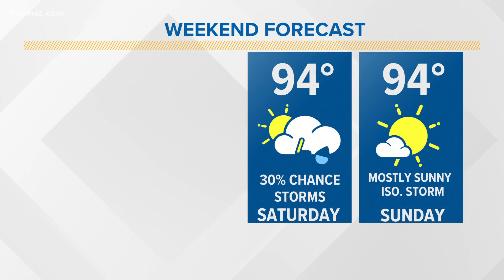More storms and big-time humidity today (6 a.m. update, 7/22/21)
Happy Thursday, everyone! We look ahead to another hot, humid, and unsettled day today. Temperatures will climb into the upper 80's and low 90's but feel more like the upper 90's for the day today and tomorrow. Scattered storms will also be possible, some of which could carry heavy downpours, gusty wind, and frequent lightning. As we head through the weekend, we look drier with about a 30% coverage of storms Saturday and just an isolated storm possible Sunday. We look to be back into the mid to maybe even upper 90's by the start of next week.

13WMAZ News is the #1 station for news and weather in the Central Georgia area, serving people in Dublin, Macon, Milledgeville and Warner Robins.